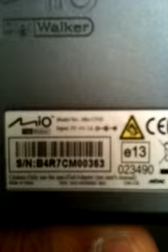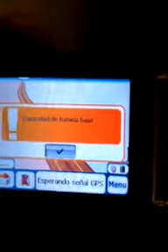ML 45214024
Video Migrado